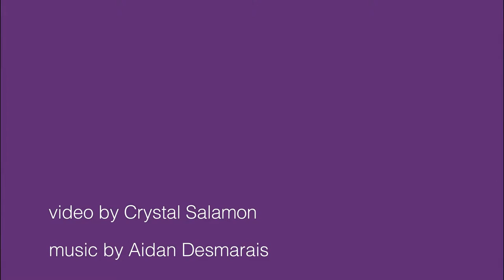Painting My Art Studio Walls With My Kids - Time Lapse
A fun, quick little time lapse of painting my art studio with my kids! This yellow was driving me NUTS, especially in my videos. I can't even express how happy I am with this makeover. Isn't it amazing the difference colour can make?!! ;)

For tips, contests and to shop my hand drawn colouring art please join me over